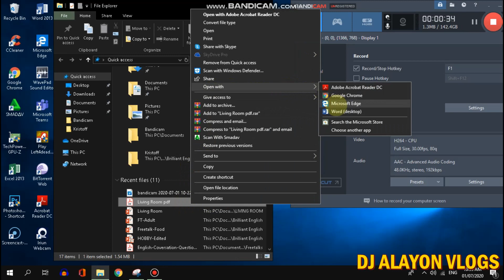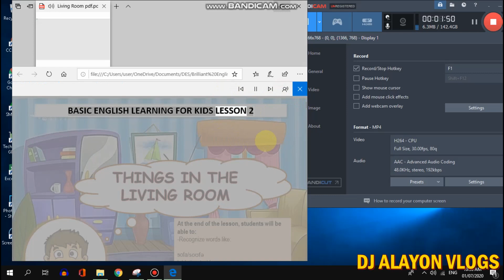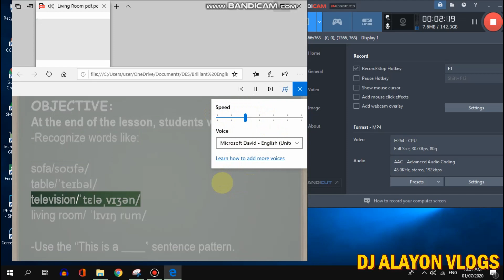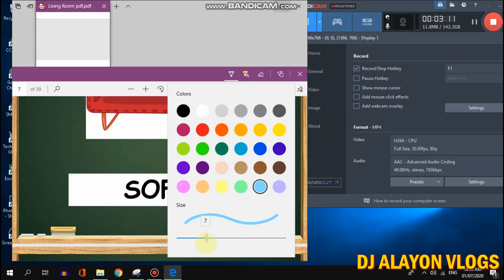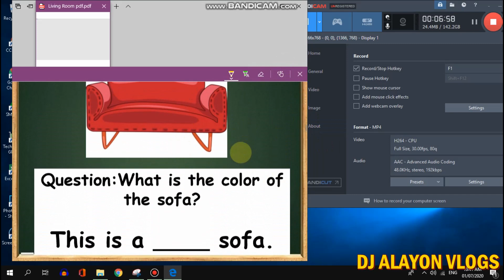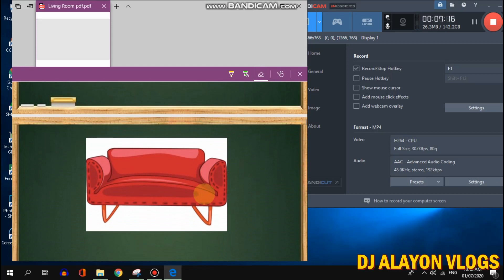HOW TO USE MICROSOFT EDGE FOR PRESENTATION OF LESSON -ONLINE TEACHING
This video is a tutorial on how effectively we can use the Microsoft Edge as our application in presenting our lessons.

Instead of using Microsoft Powerpoint, here in Microsoft Edge, you can actually make use of its special features which are annotation and automated voice (text reader).